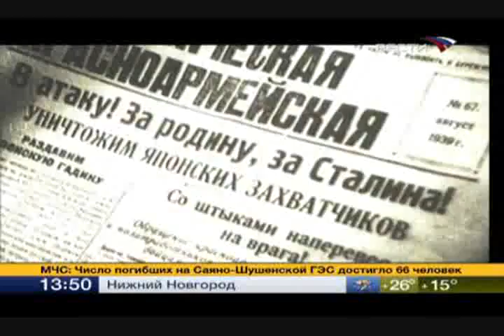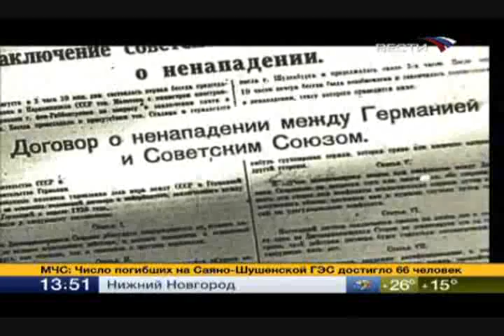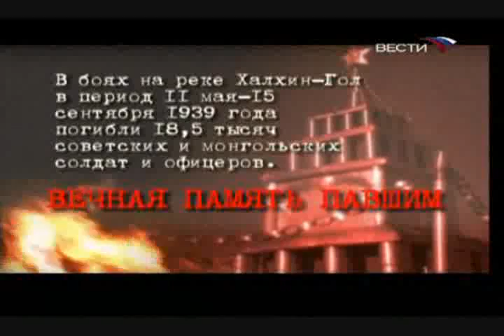Halh gol Arhiv 3